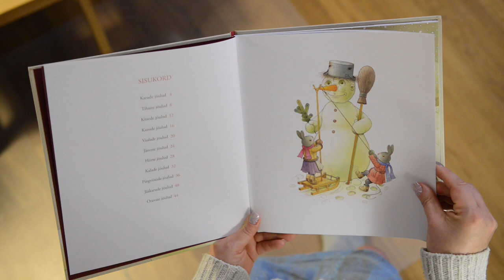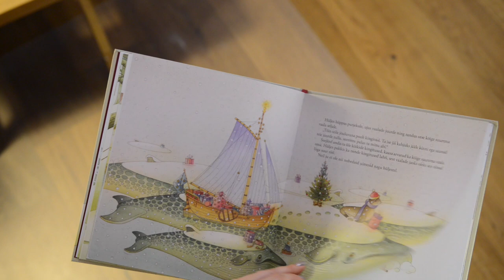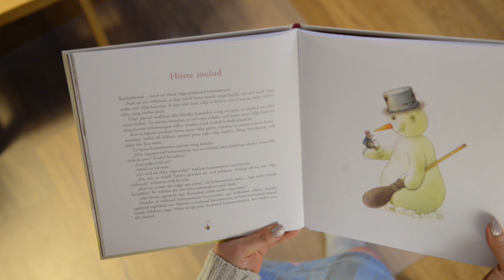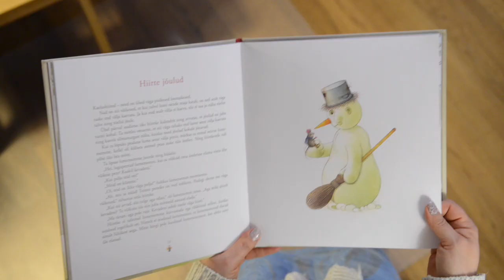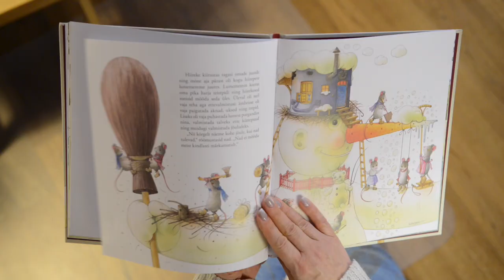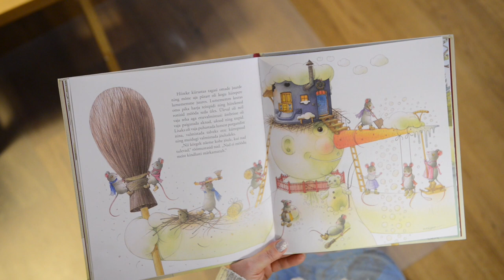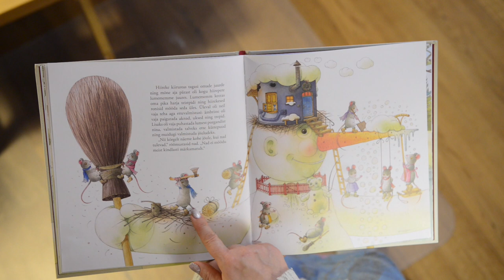(3) Tädi Tiinal külas - Hiirte jõulud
Hiirte jõulud
Raamatust "Jõulud, jõulud". Autor Kestutis Kasparavicius.
Luges Tädi Tiina